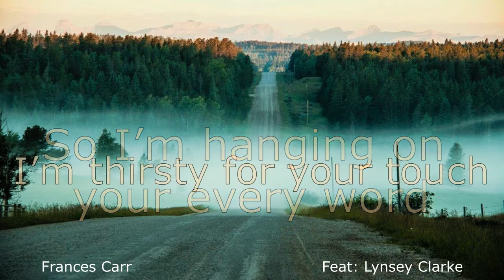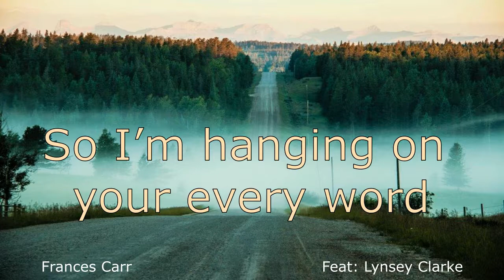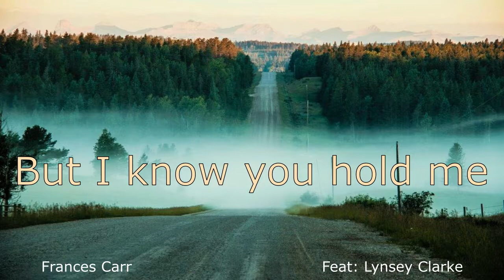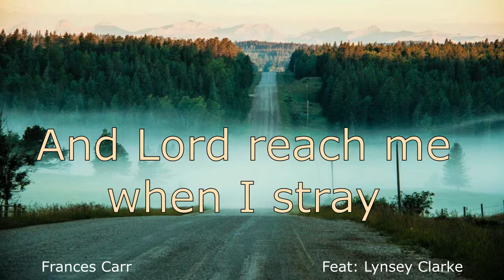I don't know - what the future holds (Frances Carr)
Song written and arranged by: Frances Carr.

Featuring: Lynsey Clarke (Main Vocal).

Backing Vocals: Frances Carr.

Recording, Instrumentation and Production: Charles Carr.

Unsplash photo by: John Bakator.

To read more, download the song, backing track and click track versions.